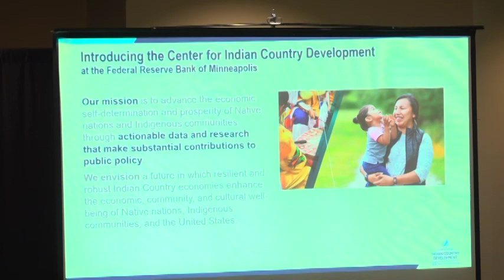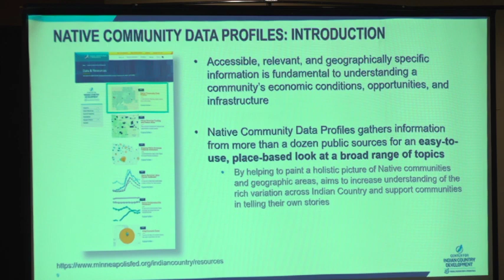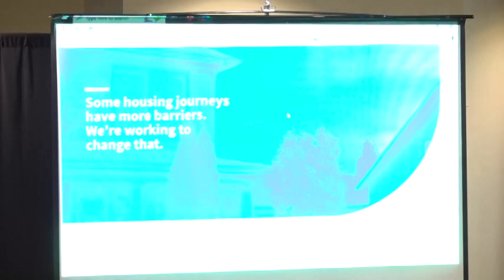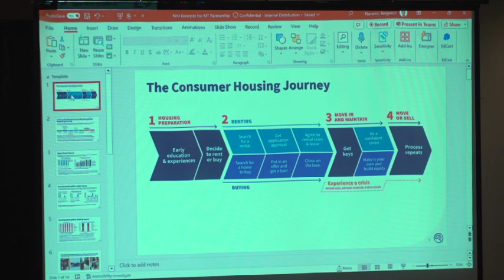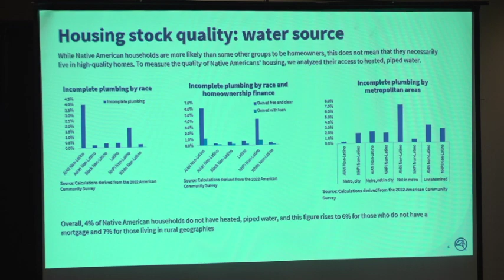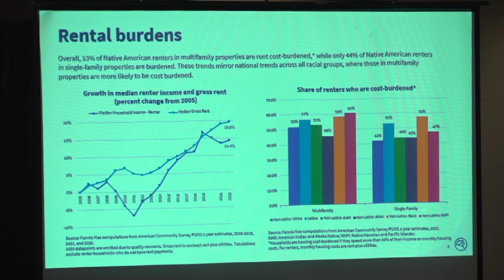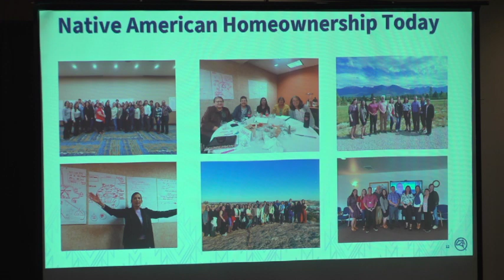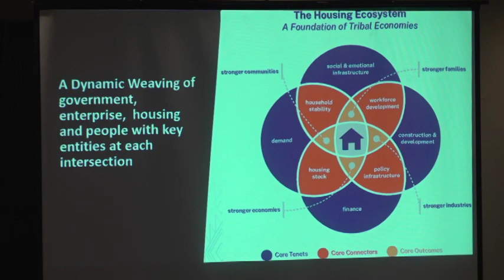MT Housing Partnership Conference Plenary: Elevating Indian Country Beyond The *Asterisk* Nation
Tribal Nations play an increasingly notable role in our economic development and housing conversations, yet often remain a mystery. How are groups like the Center for Indian Country Development, Fannie Mae, and Enterprise Community Partners working collaboratively to daylight the housing and economic development needs of Indian Country? What data do we have, and what data gaps remain?

This plenary featured rockstar experts who will share the latest data and trends emerging from the Center for Indian Country Development at the Federal Reserve Bank of Minneapolis and Fannie Mae’s Native American Housing Journey project, and how we can relate these to tribes in Montana.